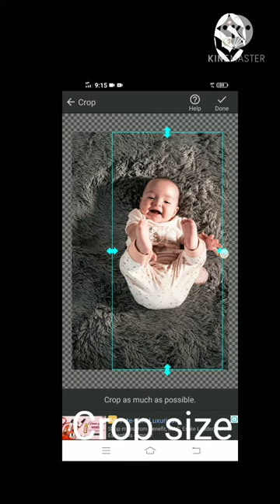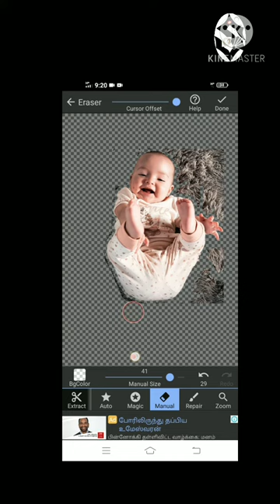Erase any image background make png in single app in sg